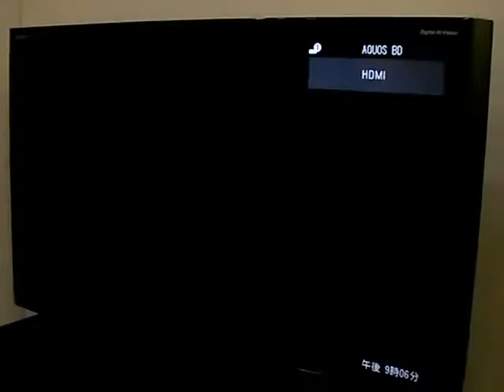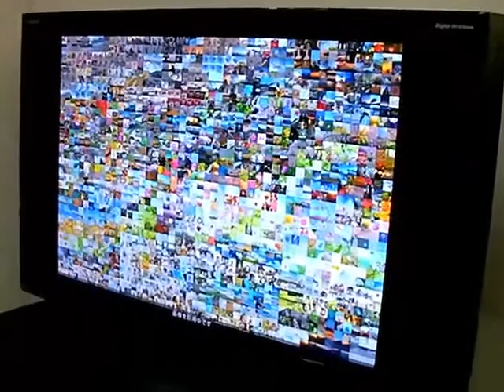SHARP 'LED AQUOS' with Nikon 'my Picturetown on TV'